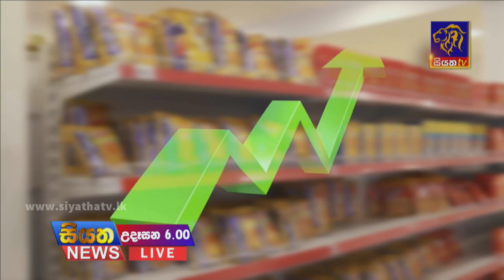Siyatha News | 06.00 AM | 30 - 12 - 2021